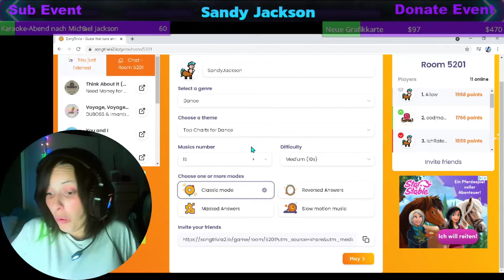Twitch-Clips - Fantastische Zeit bis März 2022 :D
Ich danke euch mal wieder für die Clips. Ab jetzt haben wir alle aufgearbeitet bis März. Ich freu mich so sehr auf April. Immer schön clippen :D